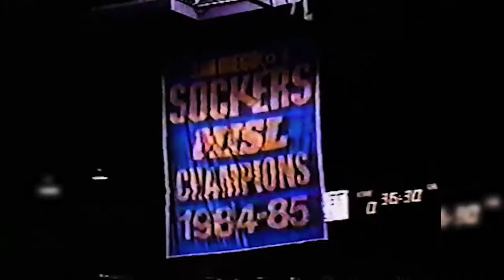San Diego Sockers 2021 Hype Video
What's old is new again.

Created by Justice Parman for the San Diego Sockers.